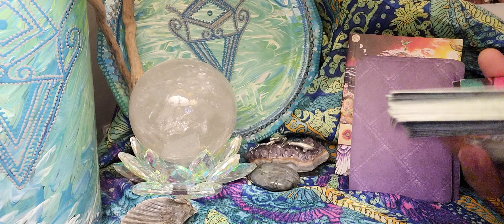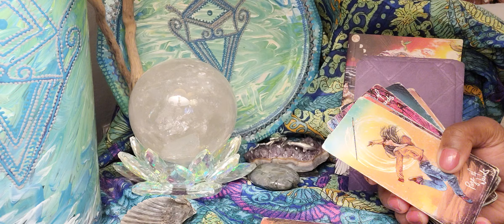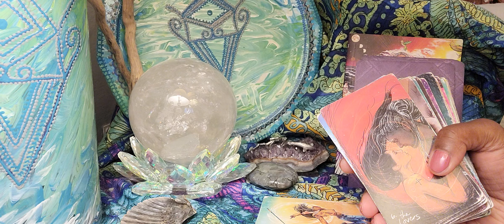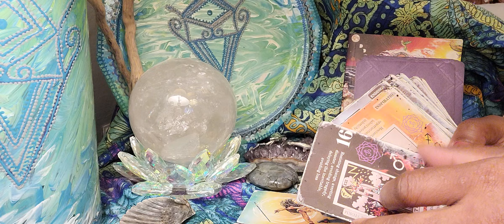Pisces ♓️ Someone Wants To Gift You Whatever You Like